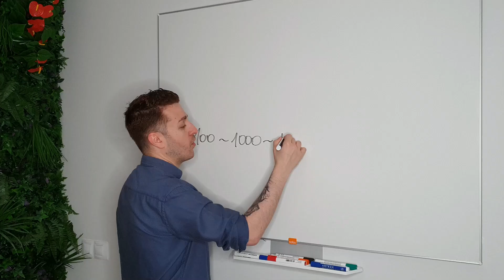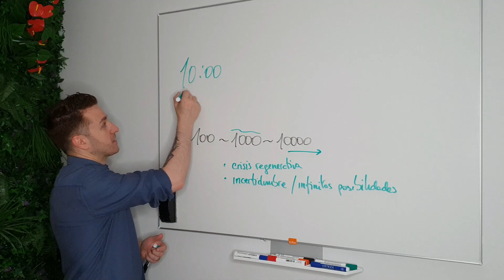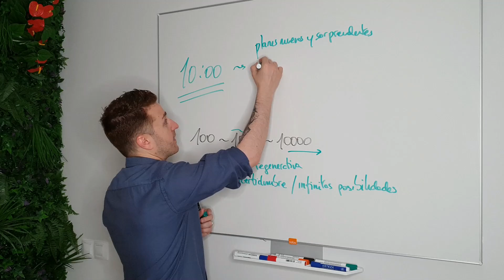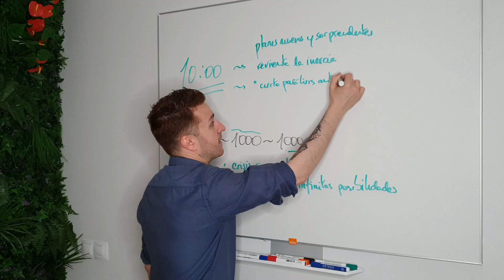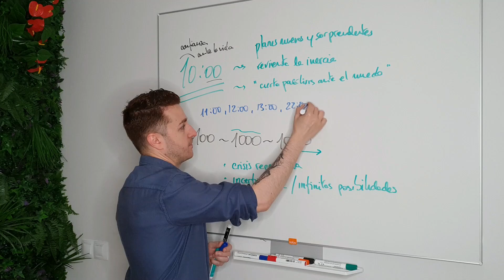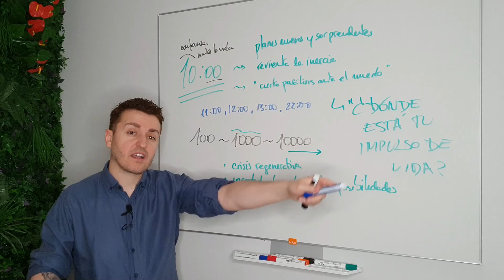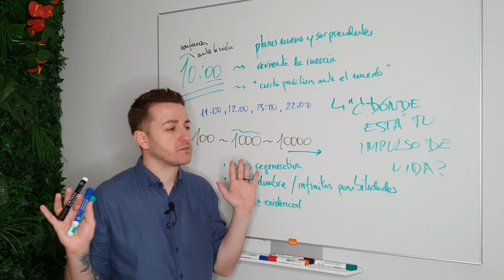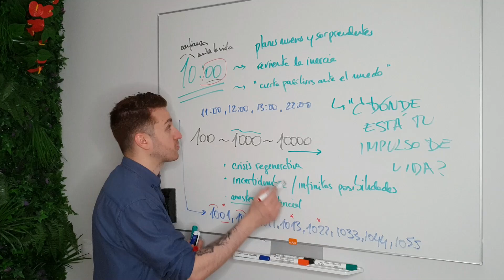🥰 Significado del NÚMERO 1000 y ver la HORA 10:00 | Numerología de los Ángeles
▶️ Significado del número 1000 según la Numerología de los Ángeles
¿Qué significa encontrarse el número 1000?
Veo el número 1000 en la hora
Me despierto a las 10:00
¿Qué significa ver el número 1000 en lo espiritual?
Significado de despertarse a las 10:00
Significado espiritual del número 1000 y el número 10:00
Mensajes del número 1000

▶️ Amplía la información del significado espiritual del número 1000 en los siguientes vídeos complementarios:

👉 Accede a la Guía COMPLETA de Numerología con vídeos y apuntes exclusivos